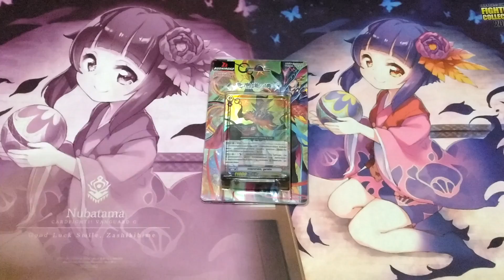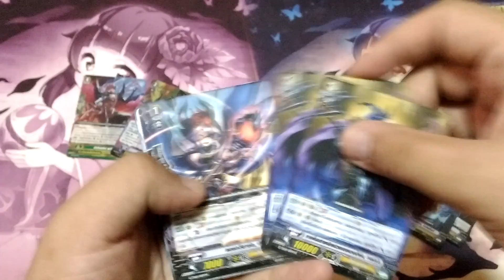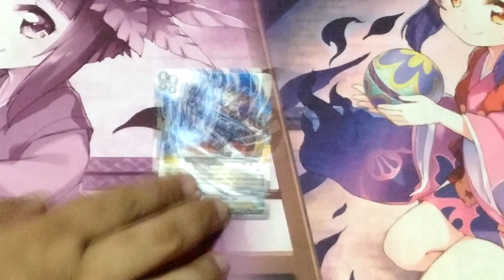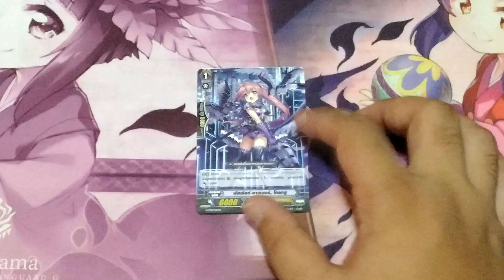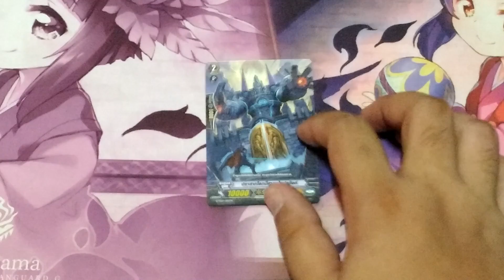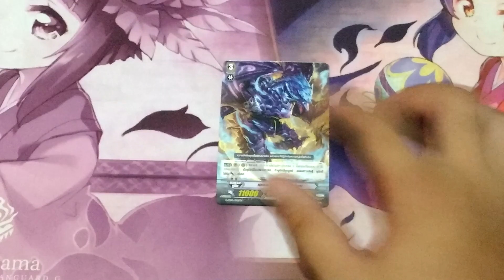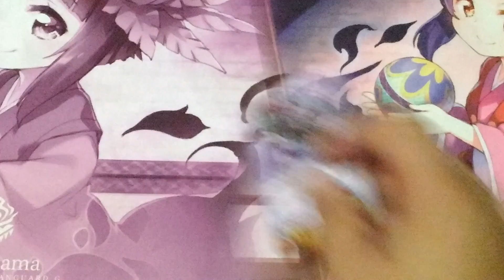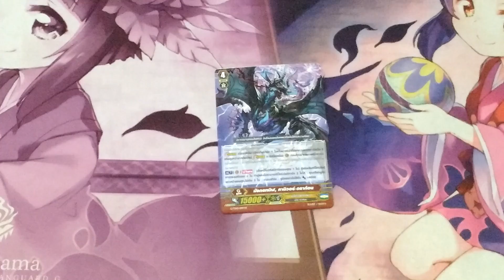VFT EP.299 เปิด GTD-10 และรีวิว Skill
เนื้อหา เปิด GTD-10 และรีวิว Skill